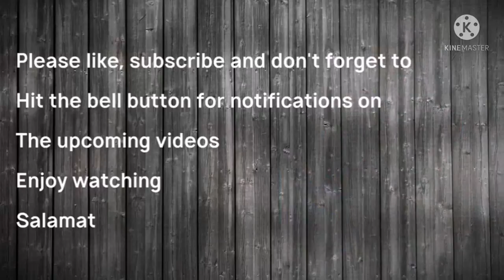jack Russell and whippets afternoon walk# walk#@jing sparrow vlog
daily routine walk for my buddies Jack Russell and whippets, Belgian mallinois
a walk for exercise